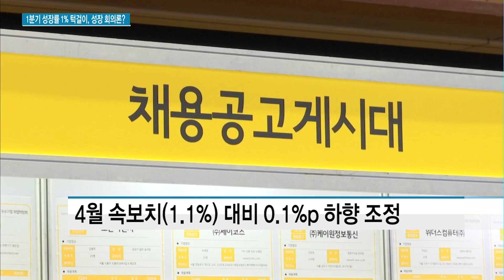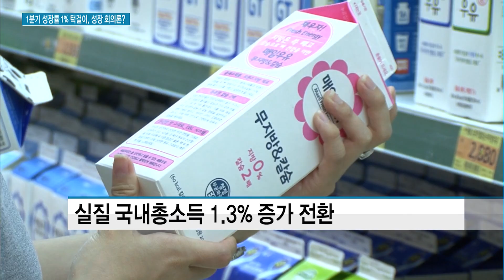1분기 성장률 1% 겨우 턱걸이…성장 회의론 확산?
06/01 MTN SPOT 1부

1분기 우리 경제 성장률이 1%를 간신히 넘겼습니다. 올해 성장 경로를 크게 벗어나지 않았지만, 4월 속보치보다 소폭 낮아졌는데요. 최근 불거지고 있는 경기 불안을 키울 우려가 있습니다. 김이슬 기자 연결합니다.